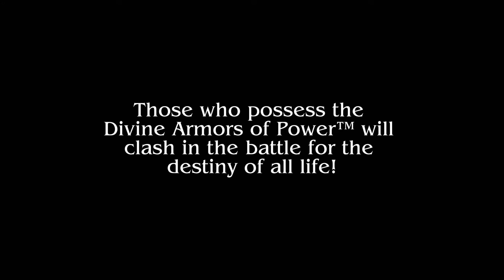The Legends of Dragonore – Introduction video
An original toy line created by Formo Toys, inspired by 1980s action figures such as Masters of the Universe.
All the characters in the new lineup are original designs by Emiliano Santalucia and Peer Brauner. Emiliano And Peer poured a lot of effort since day one to make sure every change is an improvement.